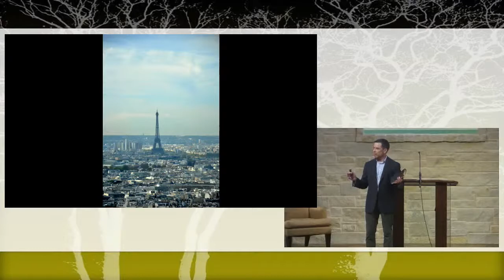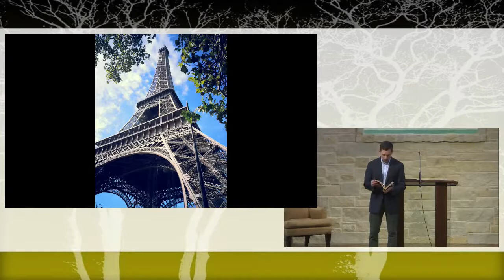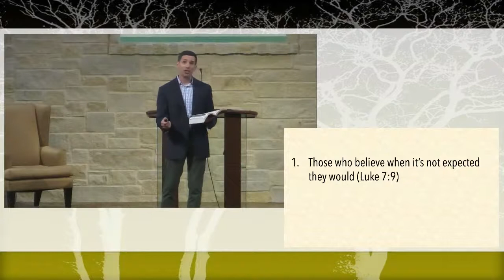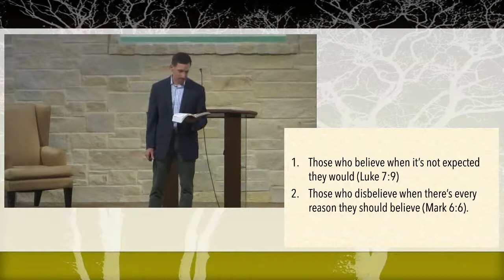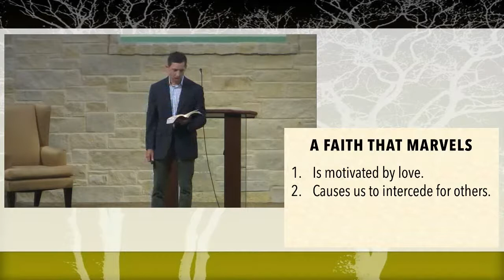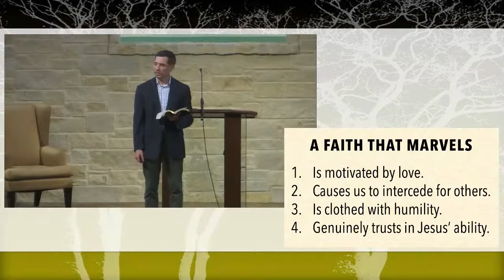2022 07 17 Sun PM Shawn Montandon